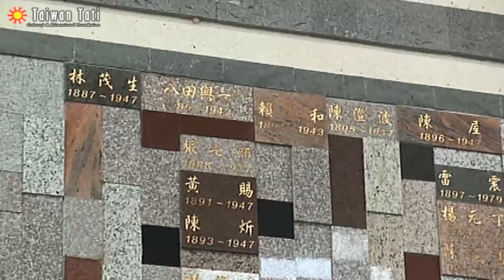20131229 聖山人權鐵橋啟用典禮－張炎憲教授響鐘與祈禱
2013年12月29日 聖山人權鐵橋啟用典禮＆追思台灣神感恩祈禱典禮

張炎憲教授響鐘與祈禱

張炎憲教授於聖山「228自由鐘」許下三大願望：

第一願：讓每一個人充滿愛心，愛咱e厝邊、愛咱e社會、愛咱e國家。

第二願：希望大家充滿信心，做一個有尊嚴、有信心的台灣人。

第三願：祝大家身體健康、幸福、美滿。

張炎憲教授「228台灣神追思祈禱文」

台灣神，以「台灣」之名，奉仕為台灣犧牲奉獻的先烈先賢，具有三層精神意義。

歷史傳承的內涵。台灣屢被外來政權統治，台灣人事蹟常被淹沒或貶低。因此重建台灣人的歷史傳承，傳遞台灣人的歷史經驗，肯定台灣人的成就是「台灣神」努力的目標。

獨立建國的信念。台灣人要出頭天，要當家做主，建立自己的國家是數百年來的追求。雖然歷經挫敗打擊，「台灣神」仍信念不移，堅持在建國道路上與台灣人共同奮鬥。

實踐理想的意志。台灣人常自怨自艾，將失敗責任歸之於外來統治者，而欠缺深刻反省。「台灣神」誓以行動力感動台灣人，實踐建國的理想。

歷史傳承是精神基礎，獨立建國是信心信念，實踐理想是行動智慧。三者合一，展現無窮力量，捍衛台灣，完成建國使命。

張炎憲
2013年12月29日